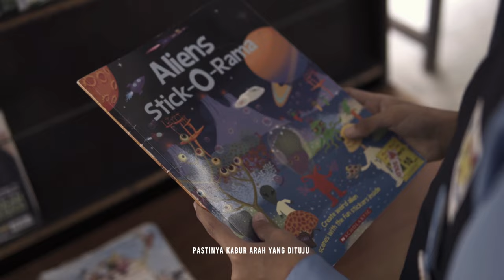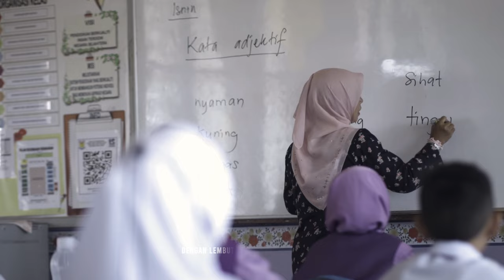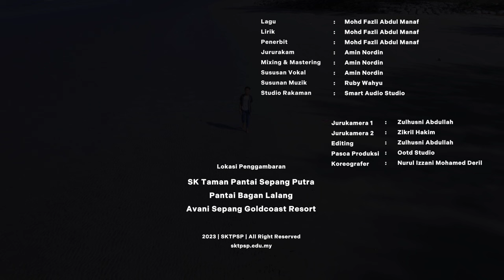PUNCAK JAYA - ELWALIF (Official Music Video)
PUNCAK JAYA
ELWALIF

Lirik : Mohd Fazli Abdul Manaf
Penerbit : Mohd Fazli Abdul Manaf
Jururakam : Amin Nordin
Mixing & Mastering : Amin Nordin
Susunan Vokal : Amin Nordin
Studio Rakaman : Smart Audio Studio

Jurukamera 1 : Zulhusni Abdullah
Jurukamera 2 : Zikril Hakim
Editing : Zulhusni Abdullah
Pasca Produksi : Ootd Studio
Koreografer : Nurul Izzani Mohamed Deril

Lokasi Penggambaran :
SK Taman Pantai Sepang Putra
Pantai Bagan Lalang
Avani Sepang Goldcoast Resort

sktpsp.edu.my